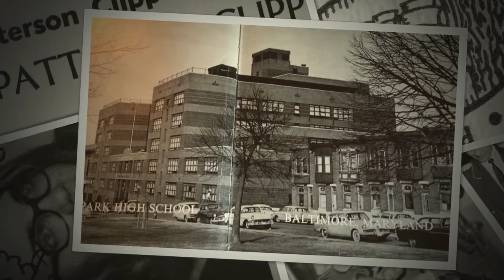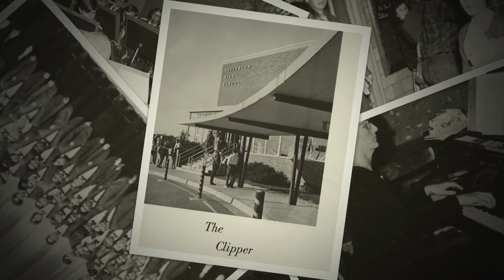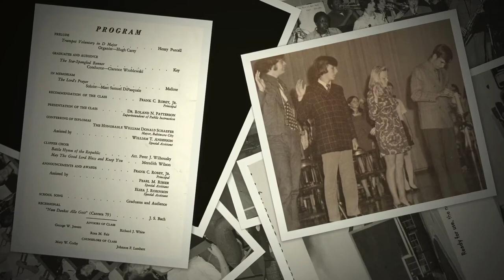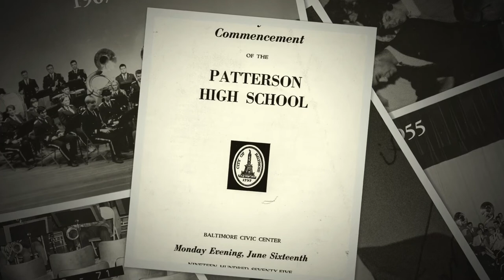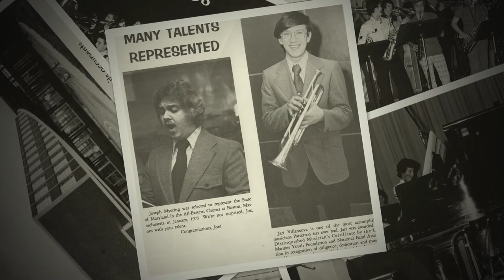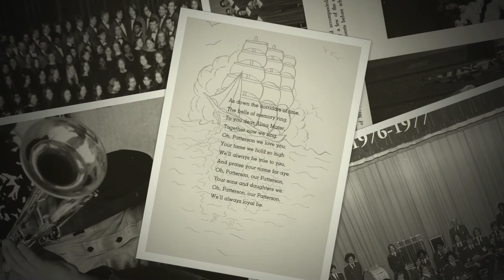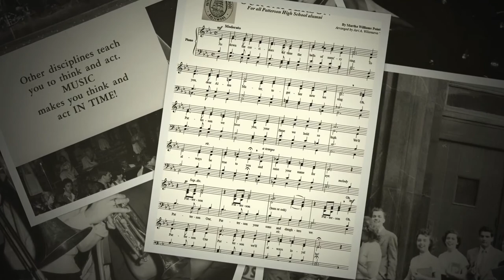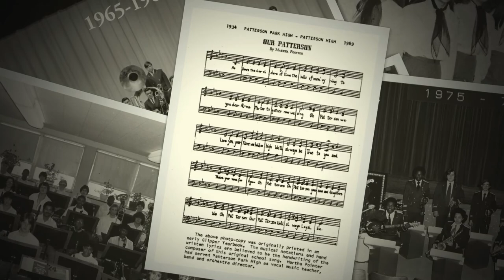Patterson High School Bands 1951-1985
Photos of band and choir between 1951 and 1985